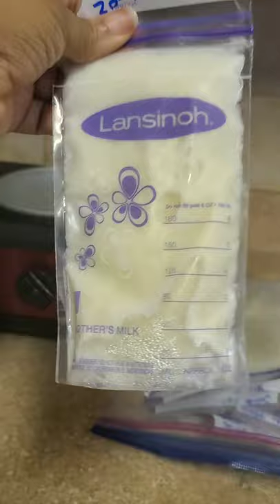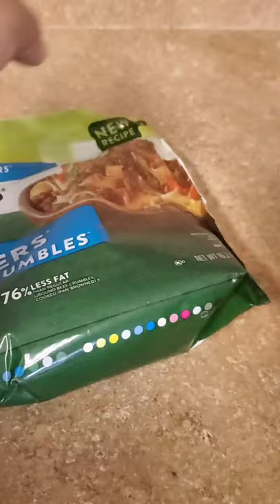Vlog| Breast Milk Supply | Chili |Breastfeeding